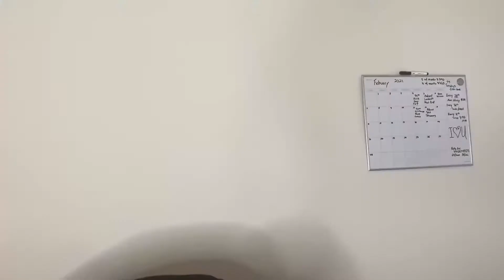The Glow Up/ W.A.P